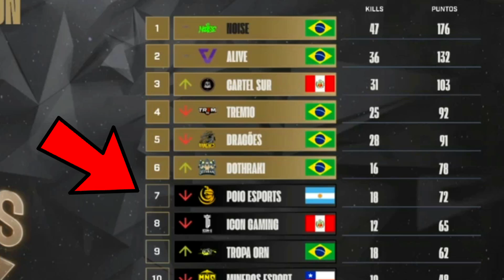AL FÍN! LATAM vs BRASIL 🇧🇷 LIGA DE LAS AMERICAS! PORQUE CAYERON AHÍ!!! LO QUE NADIE VIÓ 😲 EXPLICADO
CREDITOS
 CANAL DE LA NFA LATAM: 👇👇

Si quieres hacer un reclamo por derechos de autor escríbeme a mis contactos de más abajo 👇 (Los Strikes afectan a los sueños, nadie se lo merece) 🙏

Promo GRATIS a subs ❤ APOYALOS NO PIERDES NADA🙏

Buscame con AventursGamer🤭